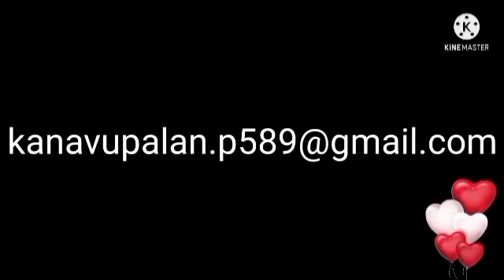காட்டு விலங்குகள் கனவில் வந்தால் என்ன பலன்/கனவு பலன்கள்/kanavu palangal in tamil/all in one Nandhini